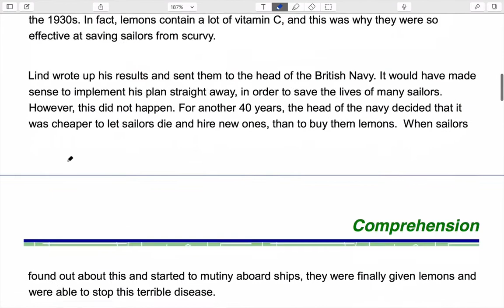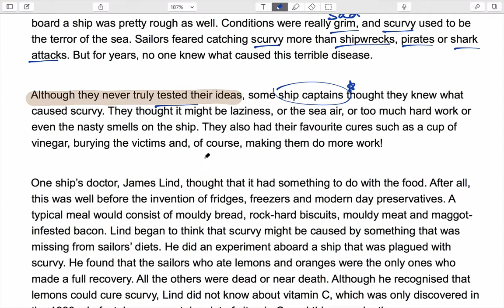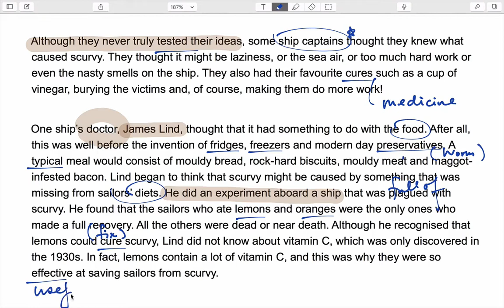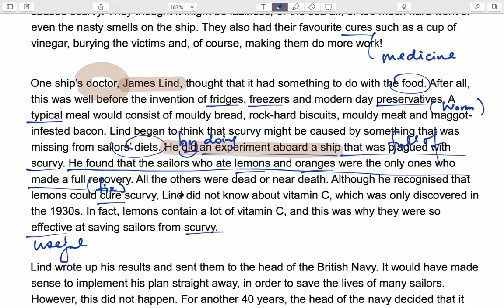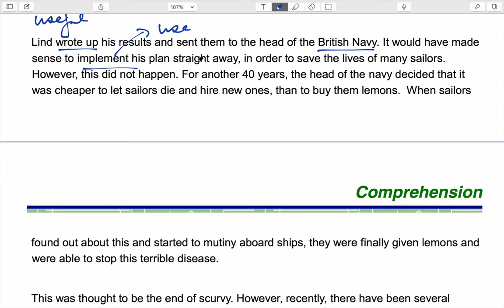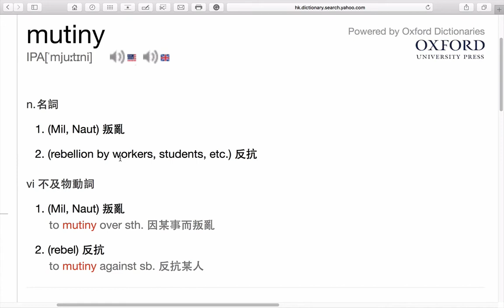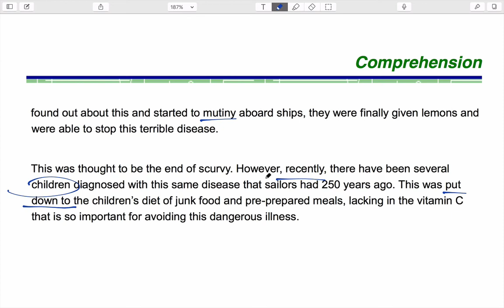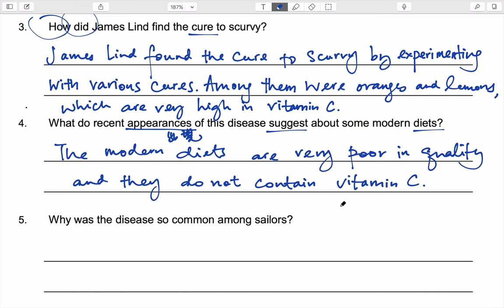【小六英文】 閱讀理解 Scurvy 錄影解說